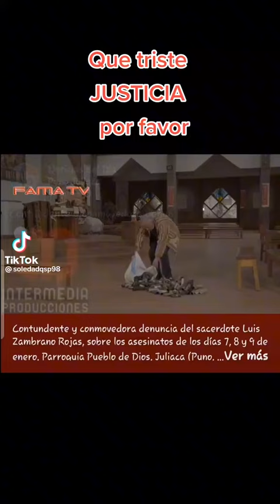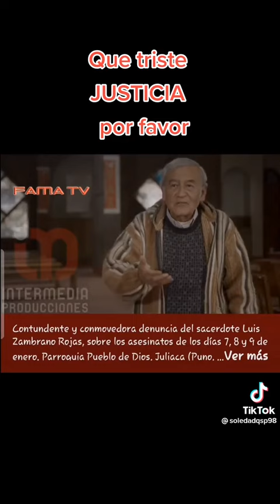Waw... Que lamentable😞